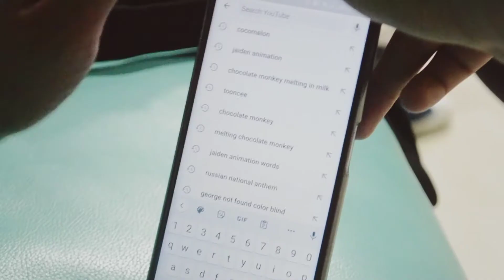cocomelon (SHORT FILM)